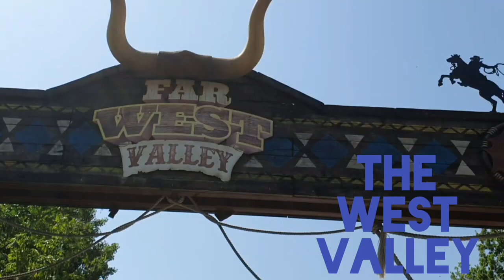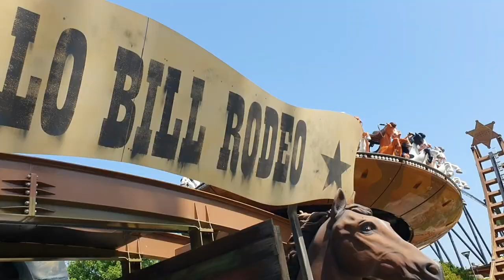Vlog! Mirabeach vs Mirabilandia! (è stato bellissimo)